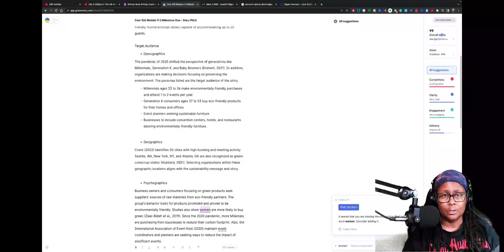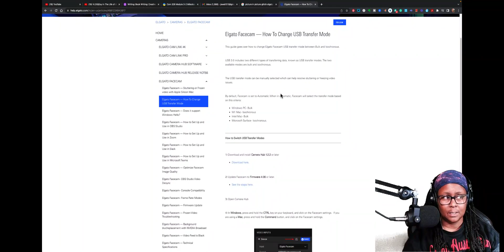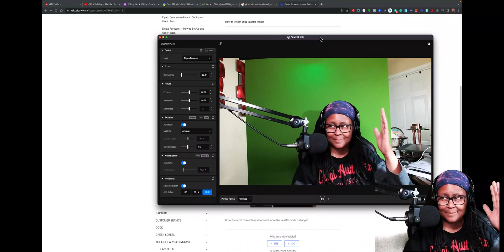How to fix Camera Glitch in Ecamm Live using Elgato Facecam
This video shows how to change the Elgato Facecam setting to stop your camera from glitching using Ecamm Live picture-in-picture.